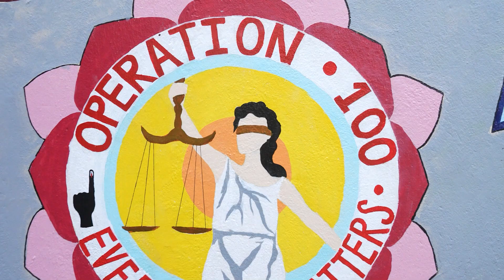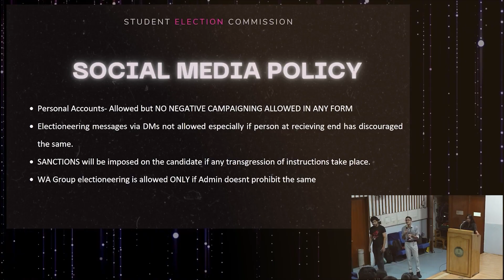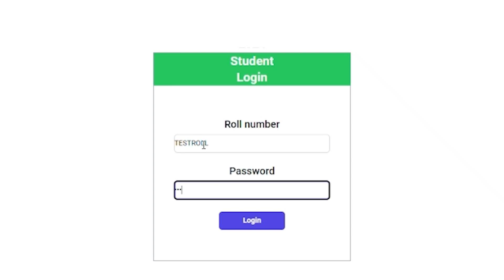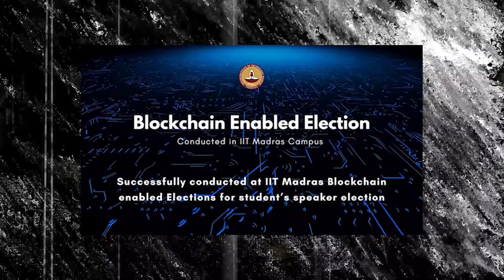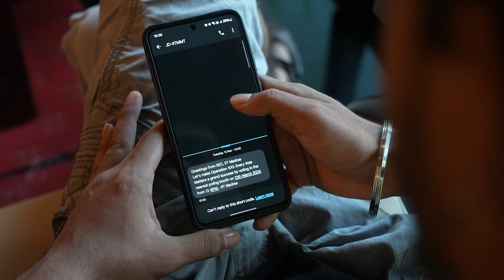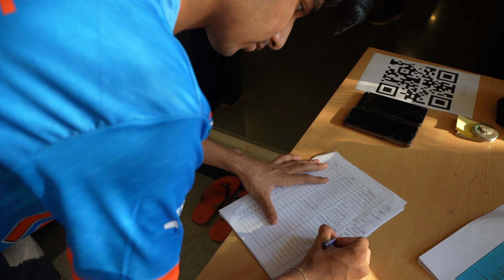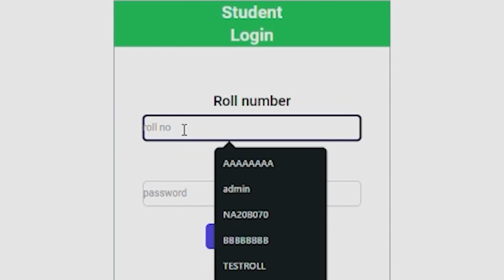IIT Madras’ Blockchain Election l SGE 2024 : A Documentary Shortfilm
Witness the future of elections! IIT Madras conducts India's first Blockchain-based institute election, showcasing cutting-edge technology in student governance. Watch the documentary by IITM TV in association with Student Election Commission.